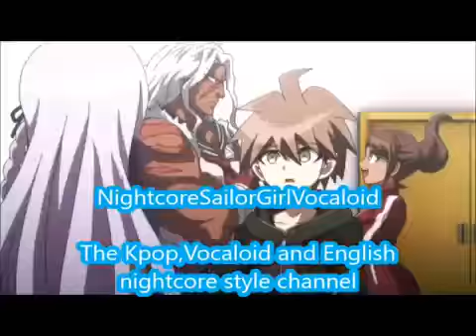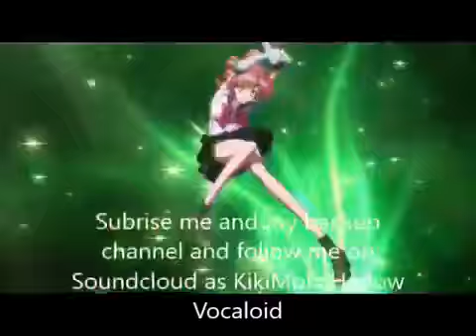Dancing On The Moon-Jessica English Version (Nightcore)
Dancing on the moon by Jessica